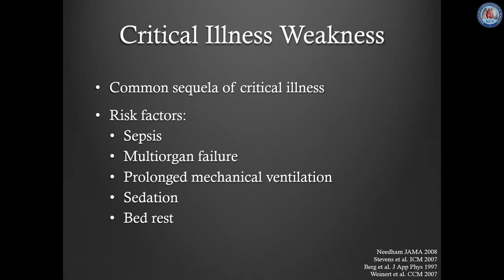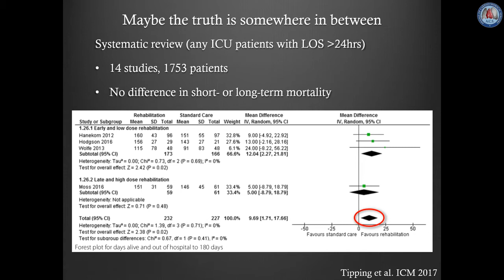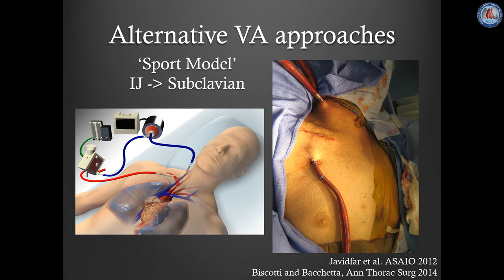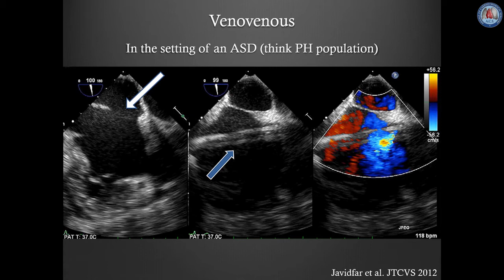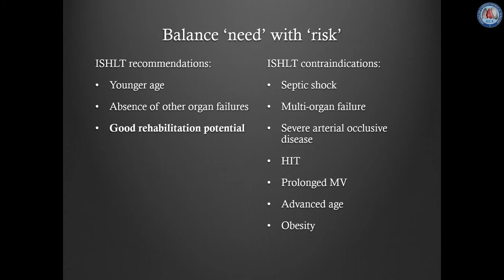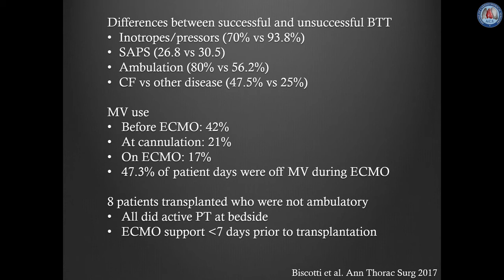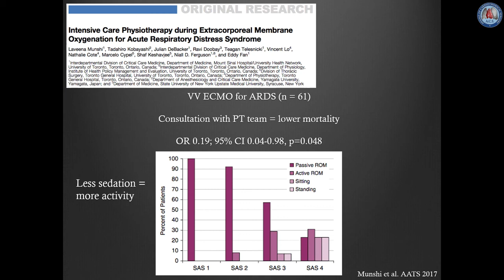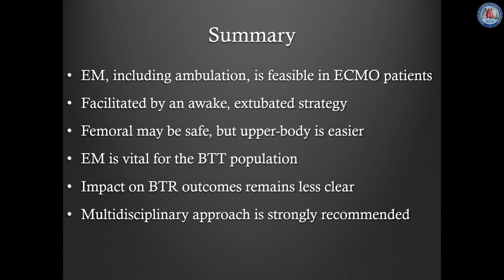Awake and fully mobile patients on cardiac extracorporeal life support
The objectives of this review are to understand the current state of early mobilization for patients with cardiac failure supported with ECLS, the impact that ECLS configuration and patient management strategies may have on implementation and success of early mobilization and which patient populations might be best suited for and benefit most from early mobilization.

Cite this article as: Abrams D, Garan AR, Brodie D. Awake and fully mobile patients on cardiac extracorporeal life support. Ann Cardiothorac Surg 2019;8(1):44-53. doi: 10.21037/acs.2018.08.03